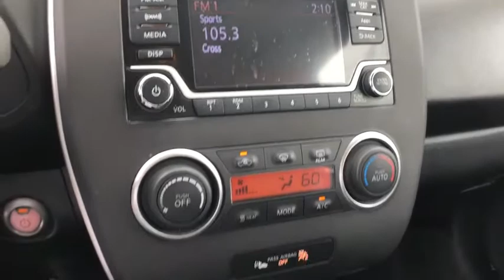2016 Nissan Leaf Mckinney, Frisco, Plano, Dallas, Fort Worth, TX GC303875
Deep Blue Pearl Used 2016 Nissan Leaf available in McKinney, Texas at Nissan of McKinney. Servicing the Frisco, Plano, Dallas, Fort Worth, TX area.

CARFAX One-Owner. Clean CARFAX. Certified.brbrDeep Blue Pearl 2016 Nissan Leaf SbrbrBack-Up Camera, Bluetooth for Phone, Heated Front Seats, Quick Charge Capable, Remote keyless entry.brbrServing McKinney, Dallas, Fort Worth, Richardson, Frisco, Plano and DFW area! Great selection of Nissan cars, trucks, SUV and Van models for sale. Pre Owned cars, trucks, SUV, Van, Mini Van, available at Nissan of McKinney. Shipping available for customers outside the DFW Metroplex. Call today!